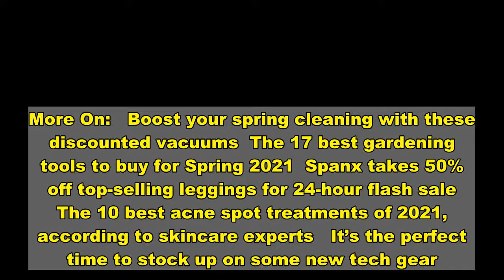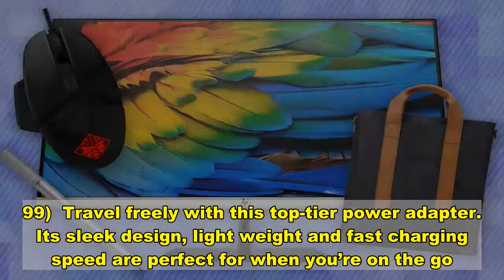Score 45% off must-have HP products during spring sale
More On:   Boost your spring cleaning with these discounted vacuums  The 17 best gardening tools to buy for Spring 2021  Spanx takes 50% off top-selling leggings for 24-hour flash sale  The 10 best acne spot treatments of 2021, according to skincare experts   It’s the perfect time to stock up on some new tech gear.    Luckily, HP is back with another great sale.   For a limited time, you can enjoy up to 45% off its best-selling items.   There are major markdowns on everything from laptops to essential computer software.    Whether you’re looking to revamp the office or become a gaming champion, this sale has something for you.    Standouts include this lightning-fast All-in-One 24 PC and cool OMEN Reactor Mouse.    There is even a  Pavilion Gaming Backpack 400 that is perfect for storing all your gaming gear.    And that’s just the beginning of the must-shop deals. You can even save 5% on select PCs with the code SPR21SAV5.   Free shipping is also available on all orders. So start shopping and be sure to check out our roundup, featuring the best of the HP savings.   HP ENVY Laptop (sale price: $799.99; original price: $949.99)  This laptop will make you the envy of all your friends. It’s trendy, lightweight and has the specs to fulfill all of your tech needs.   buy now  HP All-in-One 24 PC (sale price: $699.99; original price: $799.99)  The All-One PC is truly one of a kind. Its slim and modern design is just the beginning of its greatness. Its got high-quality graphics, a lightning-speed processor and tons of storage.  buy now  Microsoft 365 Personal 12-month Subscription (sale price: $699.99; original price: $799.99)  Take your work to the next level with this must-have software. Decked out with Word, Excel and Powerpoint, it’s essential for all of your office needs.   buy now  HP Pavilion Gaming Backpack 400 (sale price: $39.99; original price: $49.99)  The gamer in you will love this backpack. It’s water-resistant and has comfy straps and all the space you need for your consoles and laptops.   buy now  OMEN Spacer Wireless TKL Keyboard (sale price: $119.99; original price: $159.99)  If you’re looking for a high-performing keyboard, then this one is a great choice. It’s wireless, lightning-fast and comes with a battery that lasts for up to 75 hours.  buy now  OMEN Reactor Mouse (sale price : $63.74; original price: $84.99)  This mouse will revamp your computer experience. It has a 0.2ms click response time, top-notch durability and a comfy grip.   buy now  HP Pen (sale price : $52.79; original price: $65.99)  This gadget will revamp how you work and play. The trendy pen has great precision, a long-lasting battery and can be used for all of your favorite apps.   buy now  HP USB-C Travel Power Adapter (sale price: $49.99; original price: $74.99)  Travel freely with this top-tier power adapter. Its sleek design, light weight and fast charging speed are perfect for when you’re on the go.   buy now